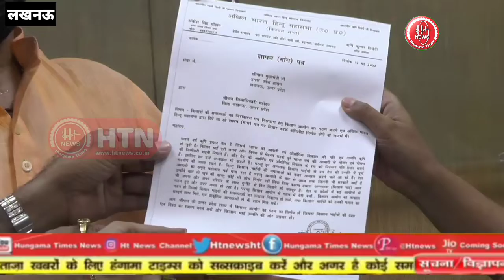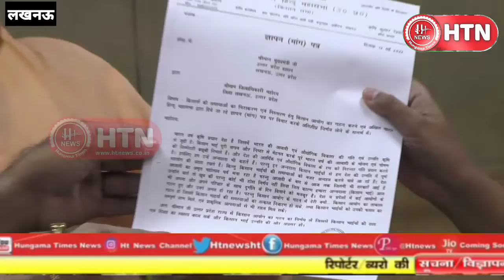हिंदू महासभा ने किसान आयोग के गठन की मांग को लेकर मुख्यमंत्री के नाम सौंपा ज्ञापन || Hungama Times